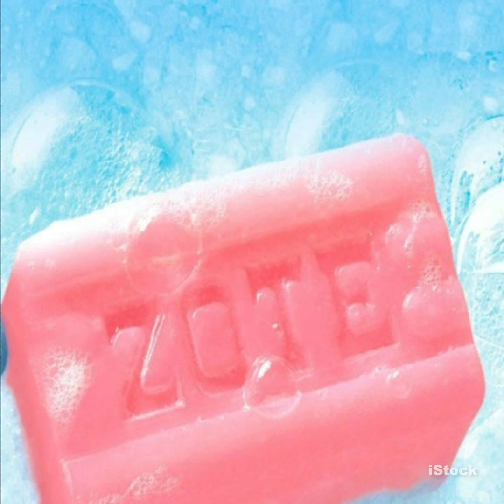Mezcla para quitar las manchas de sarro del baño | Salud180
Te presentamos la mejor y mas actualizada información en temas de salud:

** Receta para hacer donas caseras saludables.
** Usos del jabón de ropa en tu rostro.
** Truco para eliminar el sarro de tu baño.
** Trucos con pasta dental para limpiar el baño y la cocina.